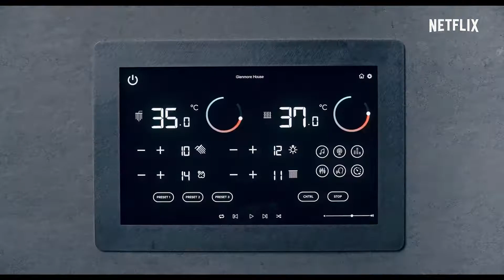SEUL FACE À L'ABEILLE - Saison 1 (2022) Bande Annonce Officielle VF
SYNOPSIS

Un homme se retrouve en guerre contre une abeille alors qu'il habite un luxueux manoir. Qui va gagner ?

Genre : Comédie